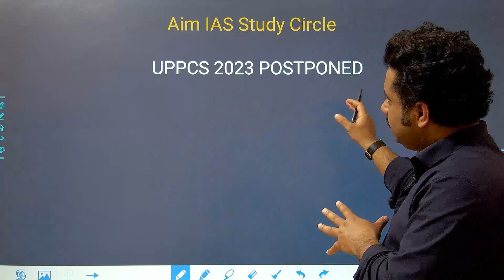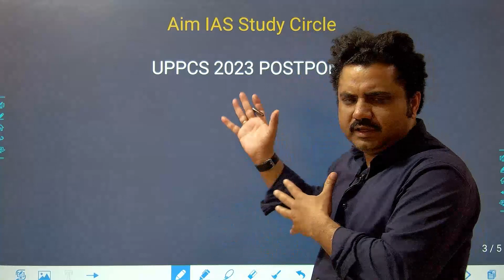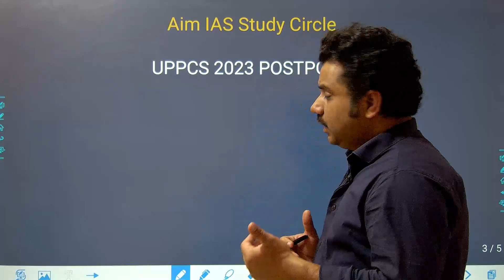POSTPONED || UPPCS PRELIMS 2024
HELLO STUDENTS, THIS IS TO INFORM THAT UPPCS PRELIMS 2024 WHICH WAS SCHEDULED ON 17TH MARCH IS NOW POSTPONED AS DECLARED IN THE NOTIFICATION OF UPPSC OFFICIALLY.
STUDENTS ARE STILL SINCERELY ADVISED TO STUDY IN DETAIL. NOW THEY CAN TAKE ADVANTAGE OF THIS REMAINING PERIOD ALONG WITH UPSC CSE 2024. ALL THE BEST